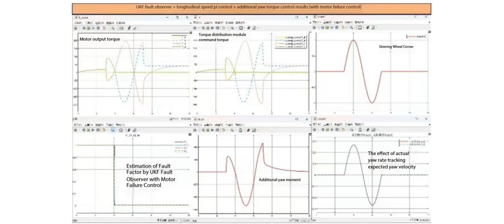Longitudinal lateral control of distributed drive vehicles and torque distribution model motor fails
Distributed drive vehicle longitudinal and lateral control and torque distribution model when the motor fails (including UKF motor fault observer)]
Motor failure observer: Use UKF and system state expansion to observe the fault factor. In order to improve the stability of UKF and solve the restriction of UKF's Cholesky decomposition on the positive definiteness of the matrix, use UTCholesky to decompose the matrix.
Motor failure control includes: Vehicle speed maintenance: PI control, outputting the driving torque T that can maintain the vehicle speed; direct yaw torque control: upper sliding film + lower motor failure torque distribution.